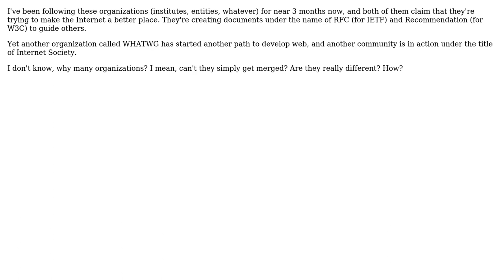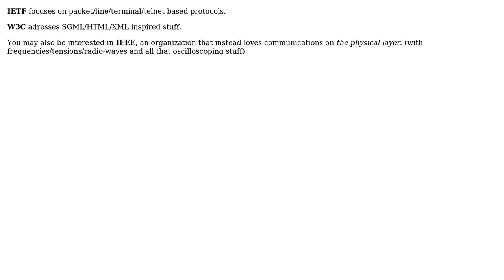Software Engineering: How is IETF different from W3C? (2 Solutions!!)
Software Engineering: How is IETF different from W3C?

With thanks & praise to God, and with thanks to the many people who have made this project possible! | Content (except music & images) licensed under CC BY-SA | Music | Images & others | With thanks to user ZJR user stackoverflowuser2010 user Saeed Neamati user Adam Lear and the Stack Exchange Network Trademarks are property of their respective owners. You are responsible for your own actions.